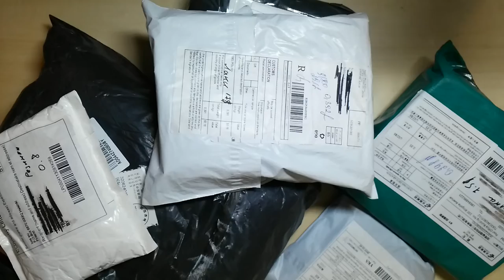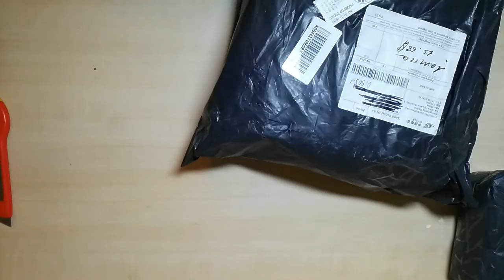6 посылок с Aliexpress: led светильники, уф лампа,лак и тд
покупал здесь:
1:35 типсы (палитра для ногтей)
0:44 резинки для волос
9:45 LED светильник 20вт или
5:44 УФ лампа для сушки ногтей
2:11 сумочка
3:26 гель-лаки для ногтей
20:26 LED лампа 10вт
9:45 LED лампа ромашка очень дёшево 24w